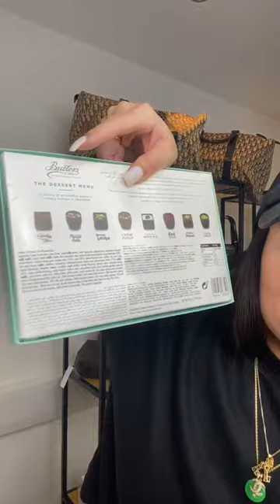Vintage Power Hour - Ireland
Join Jessie for this Power Hour live from Ireland with all things vintage!